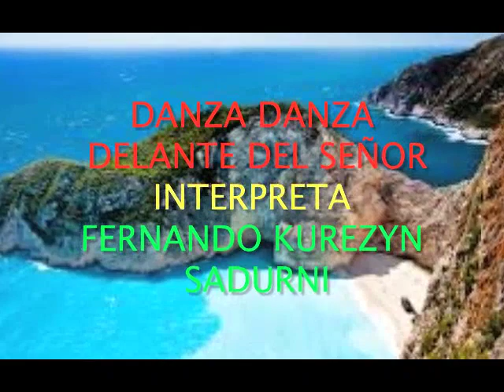DANZA DANZA DELANTE DEL SEÑOR,,,FERNANDO KUREZYN SADURNI,,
DANZA DANZA DELANTE DEL SEÑOR,,,INTERPRETA FERNANDO KUREZYN SADURNI,,,CON SU VOZ Y SUS TECLADOS CONSAGRADOS AL DIOS DEL UNIVERSO CON LA UNICA FINALIDAD DE DARLE LA GLORIA AL PADRE LA GLORIA AL HIJO Y LA GLORIA AL ESPIRITU SANTO AMEN,,